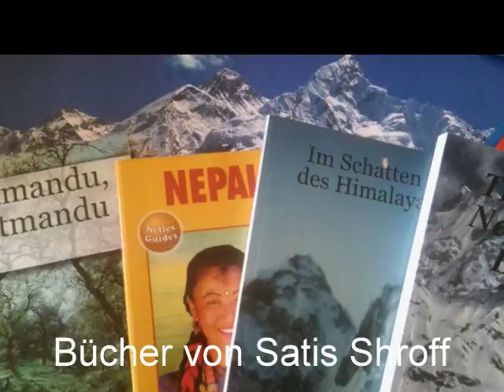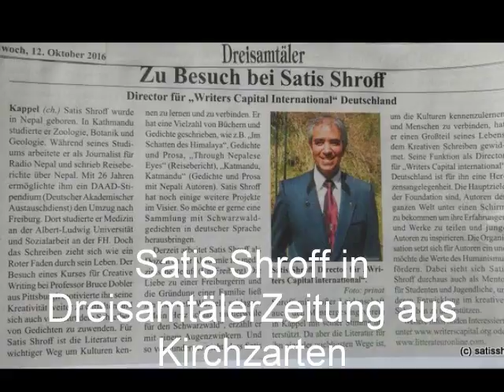German Poet to get Neruda Award 2017 in Crispano, Italy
This is about the journey of a writer from the Himalayas to the Schwarzwald, Germany. He lives and lectures in German and English, sings songs in English, Nepali and German, paints in aquarelle and acryl colours and writes Zeitgeistlyrik.